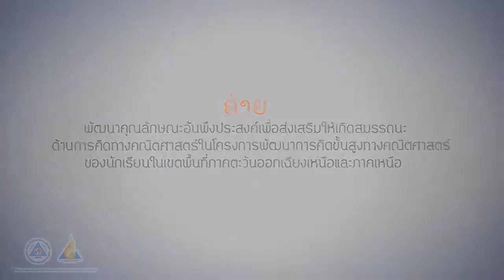ค่ายปีสอง 2559 ระหว่างวันที่ 27-29 ธันวาคม 2559 ณ โรงเรียนบ้านโพธิ์ จังหวัดอุบลราชธานี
ค่ายพัฒนาคุณลักษณะอันพึงประสงค์เพื่อส่งเสริมให้เกิดสมรรถนะทางด้านการคิดทางคณิตศาสตร์ในโครงการพัฒนาการคิดขั้นสูงทางคณิตศาสตร์ของนักเรียนในเขตพื้นที่ภาคตะวันออกเฉียงเหนือและภาคเหนือ ภายใต้โครงการแก้ปัญหาสาธารณสุขและการศึกษาในภาคตะวันออกเฉียงเหนือเพื่อลดความเหลื่อมล้ำทางสังคม มหาวิทยาลัยขอนแก่น
ระหว่างวันที่ 27-29 ธันวาคม 2559 ณ โรงเรียนบ้านโพธิ์ จังหวัดอุบลราชธานี
ดำเนินการโดยคณะศึกษาศาสตร์ ร่วมกับสถาบันวิจัยและพัฒนาวิชาชีพครูสำหรับอาเซียน มหาวิทยาลัยขอนแก่น